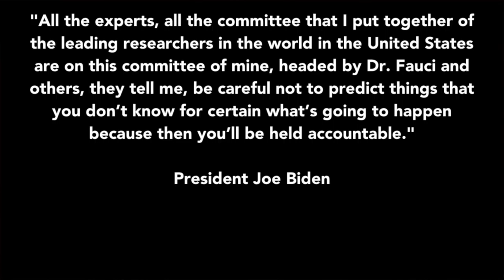THE PEOPLES 3RD STIMULUS CHECK & STIMULUS PACKAGE UPDATE 2/17/2021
WATCH AS TRUMP PLAZA COMES CRASHING DOWN.
BIDEN HELD A MEETING AT TOWNHALL WITH ANDERSON COOPER TO TALK ABOUT SCHOOL REOPENING TIME LINE, AND MINIMUM WAGE ICREASE.
AND A HOPEFULL MESSAGE FRUM PRESIDENT BIDEN